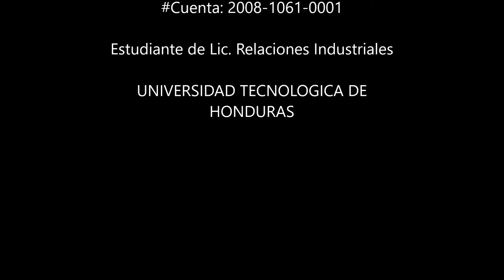Analisis de la Seguridad Social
Analisis de la Seguridad Social y su impacto en Honduras
Tarea de Seguridad Social.
Master Wilfredo Lainez
Universidad Tecnologica de Honduras